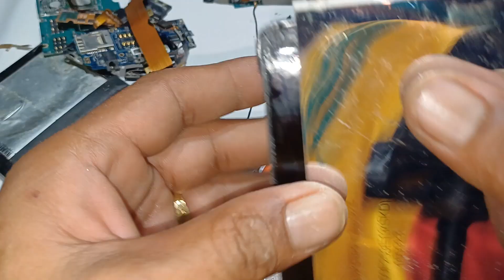SCRAP BRANDED SMART PHONE BEST FOR RECYCLING FOR GOLD RECOVERY | SCRAPPING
5 Branded scrap smart phone best for recycling or maybe gold recovery, SONY, PANASONIC, MOTOROLA, SAMSUNG, for recycling you can sell it to a junk store in a higher price than other low grade smart phone, for gold recovery, this is also high contain of gold, DISCLAIMER'.